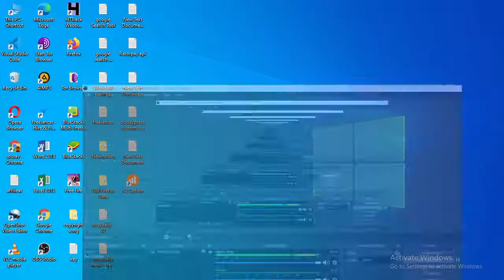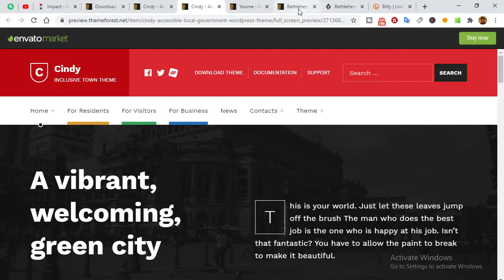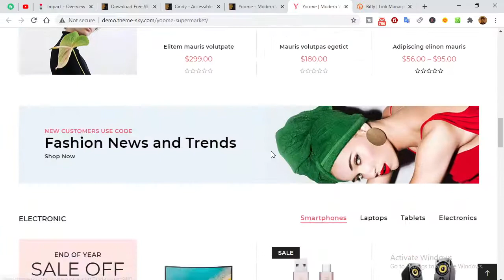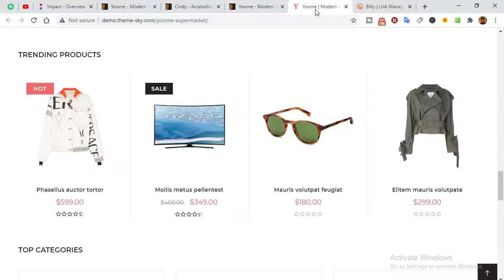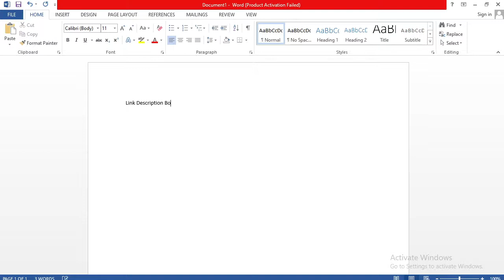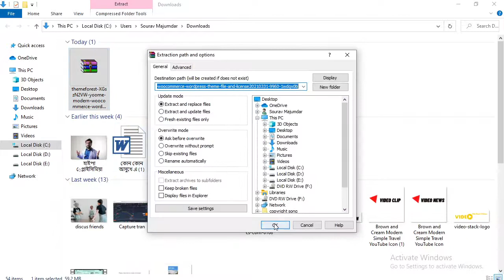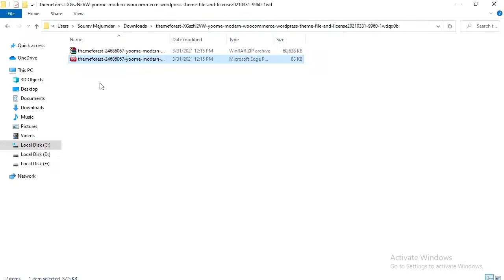DOWNLOAD OUR BEST FREE WORDPRESS THEMES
That’s right! Every month you will find a number of premium WordPress themes available to download for free. This means you can access some of the best WordPress themes in the world, straight from the ThemeForest catalogue, and use them for your next web project—without having to pay a dime. So get your creative juices flowing: what will your next website look like?